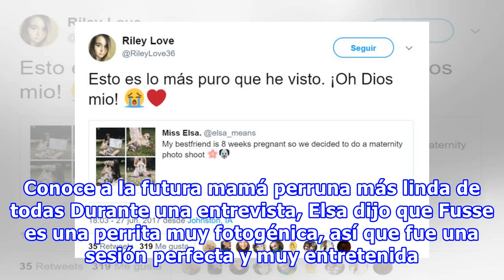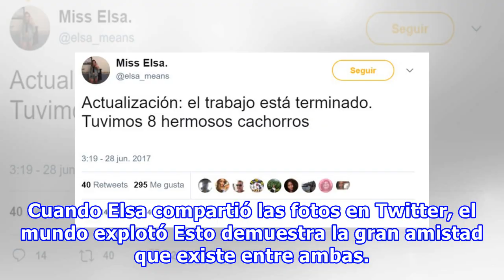Su perrita estaba embarazada; ella quiso inmortalizar el momento con una sesión de fotos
Cuando la maternidad llega, solo necesitas hacer una cosa para inmortalizar esa bella etapa: ¡una sesión fotográfica! Y no solo nos referimos a las mujeres, también las perritas que se encuentran en la dulce espera pueden hacerlo. Si no lo crees, solo tienes que ver lo que Elsa Veria hizo por su mas...